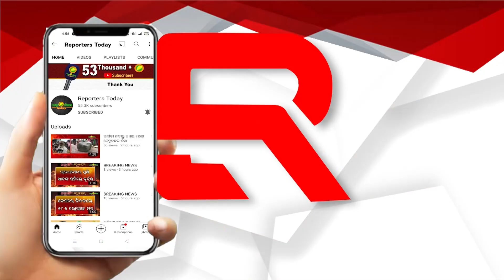ମୁଖ୍ୟମନ୍ତ୍ରୀଙ୍କ ଶପଥ ଗ୍ରହଣ ପାଇଁ ମହାପ୍ରଭୁଙ୍କୁ ନିମନ୍ତ୍ରଣ